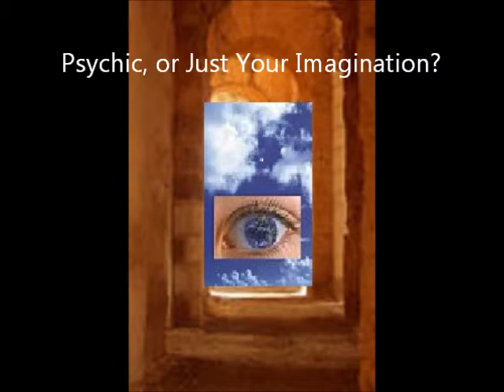Psychic or Just Your Imagination?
Have you wondered if you are getting psychic information, or think it is just your imagination? Well, you might be right -- both ways! You imagination is a major part of psychic awareness. Melissa Leath.